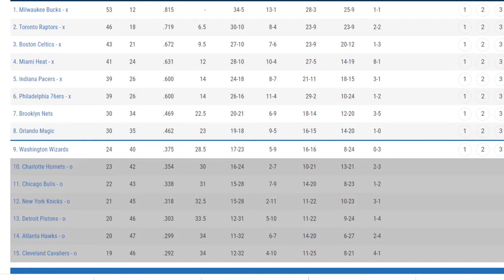Kobe only better than Iverson because of rings????(EPS 1)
Join the group on Facebook where we post content daily

Join the Page Gas Only on Facebook for daily content

Fresh Content Daily!

 I will also be doing a video of superstars that we seem to forget about after a trade or injury. Thanks and Enjoy